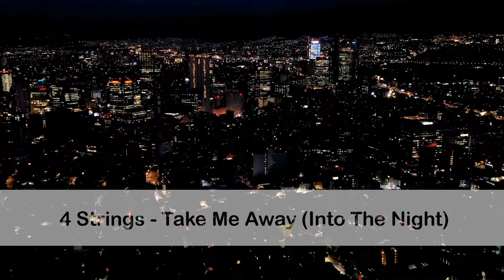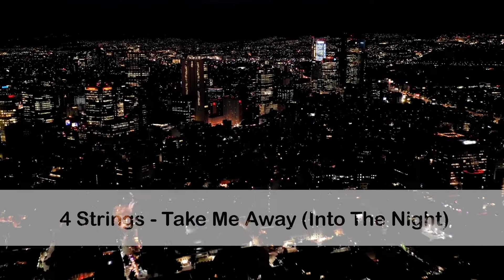4 Strings -Take Me Away (Into The Night)